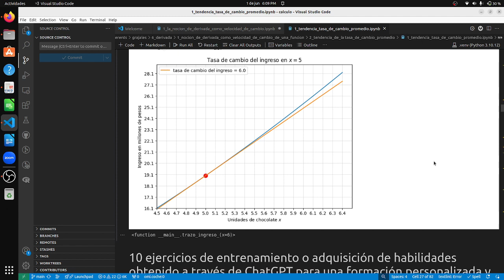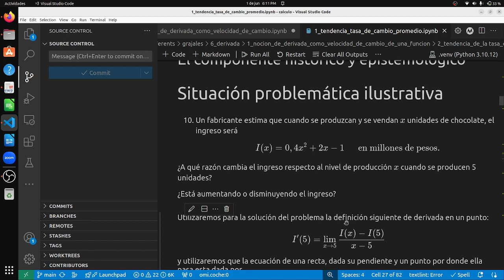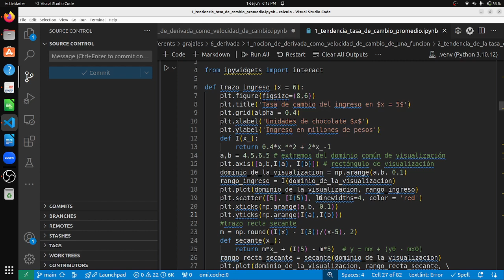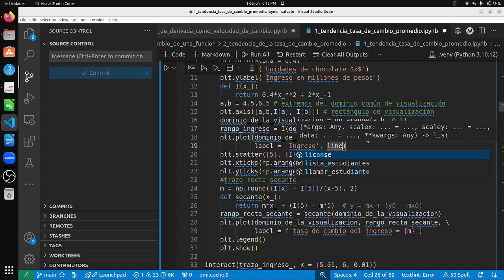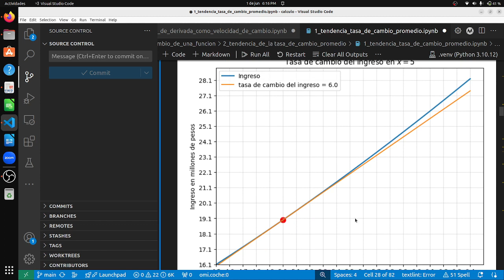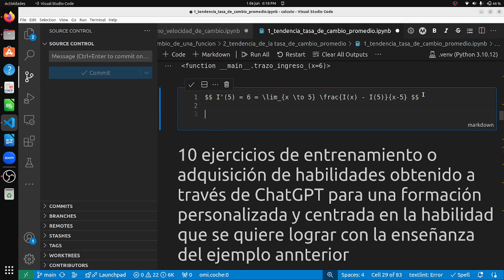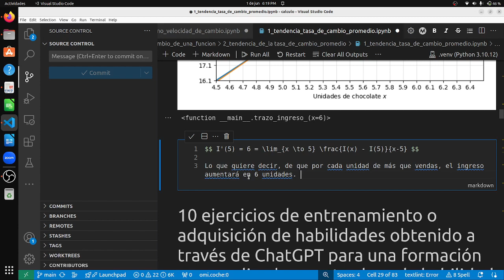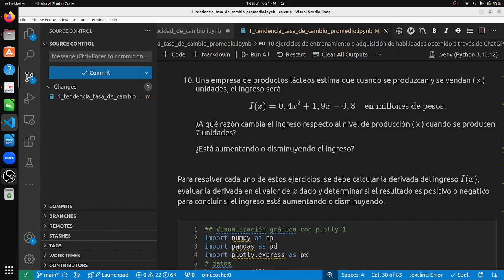cómo determinar la razón de cambio instantánea de una función de ingreso con python